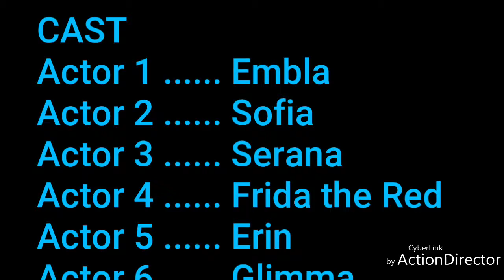Bugs, Dragon, Falmor and more Bugs.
Starring Embla Ysmir Ericsdotter and Sofia, Serana, Frida, Erin and Glimma.